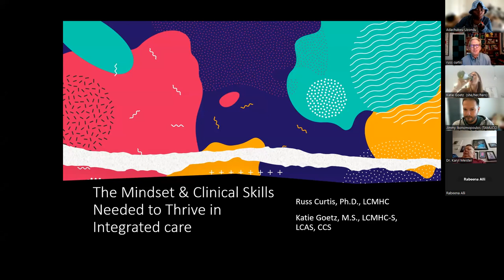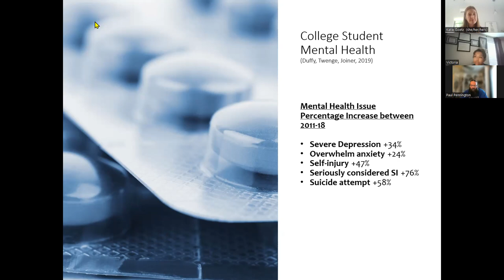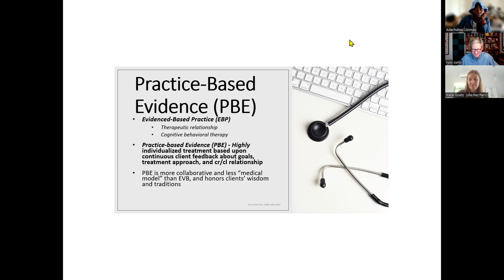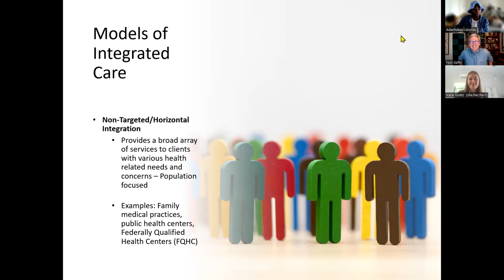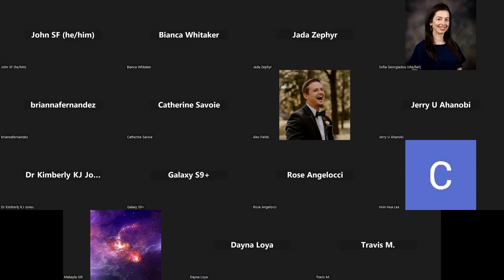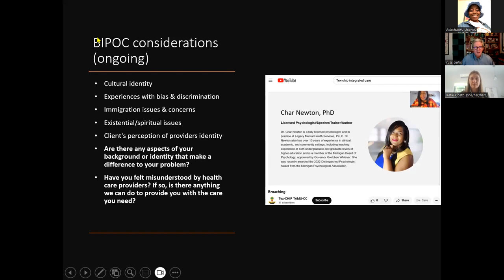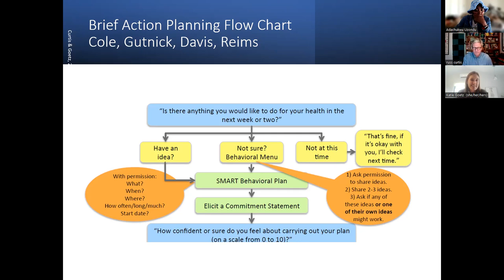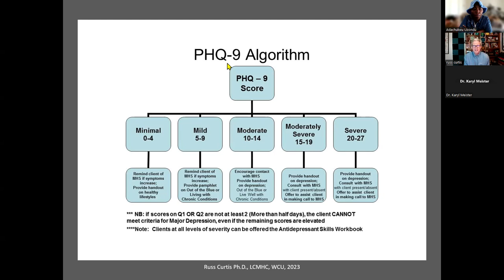Tex Chip Virtual Symposium (Session 1) By Dr. Russ Curtis & Ms. Katie Goetz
“The Mindset and Clinical Skills Needed to Thrive in Integrated Care.”
 In this interactive presentation, participants will learn how to integrate clinical skills with enlightening philosophical premises to expand their understanding of providing inclusive whole-person care. Attendees will develop their clinical voice through lectures, case examples, and discussions to begin asking the right questions about how to provide next-generation integrated care.